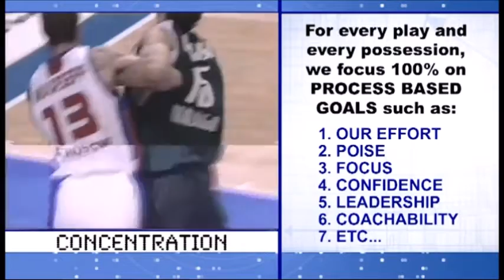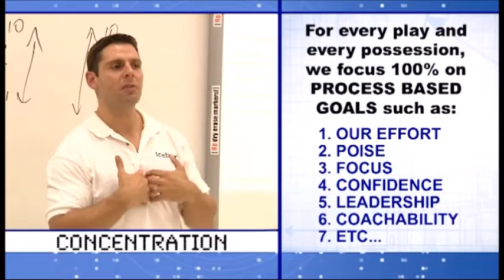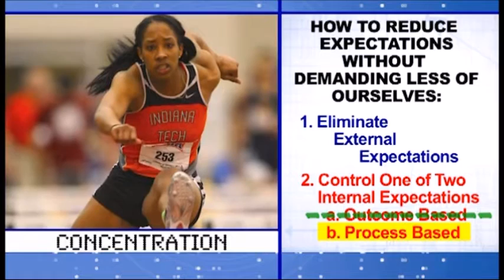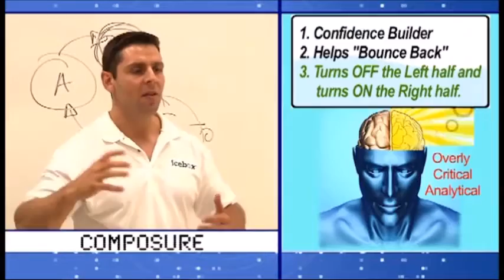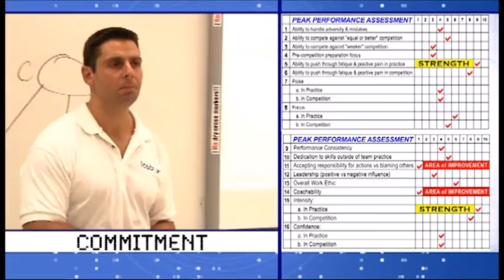Concentration- Reducing Pressure PART 2(With Billy Donovan)-The EDGE Mental Toughness DVD Series